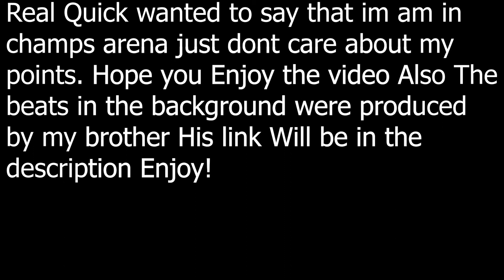Champs Arena Solo Domination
Region: OCE